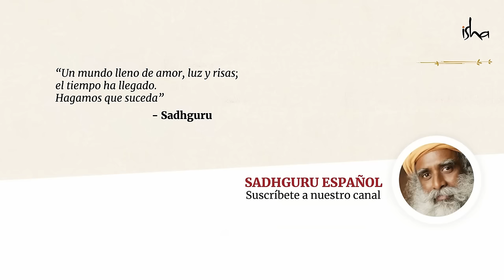¿Cómo conocerte a ti mismo? │Sadhguru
Sadhguru indaga sobre cómo, desafortunadamente, la mayoría de las personas no presta suficiente atención a aquello que se encuentra en el interior.
Él explica cómo el sistema humano es la máquina más sensible y sofisticada en el planeta. Cuando tenemos un artefacto tan maravilloso en nuestras manos, no podemos permitirnos actuar como un «herrero».